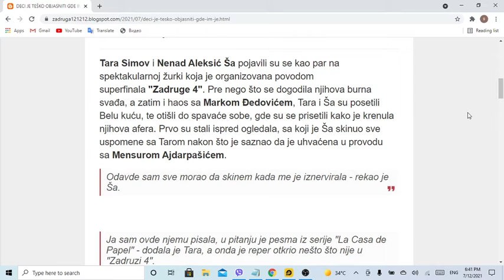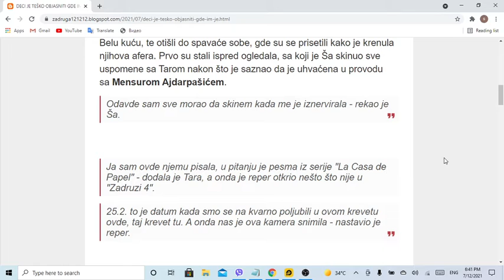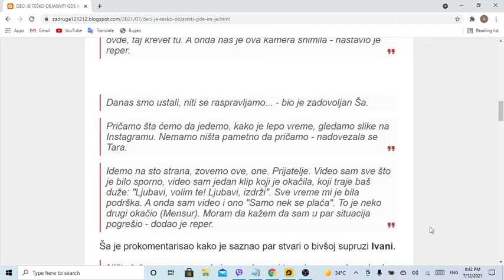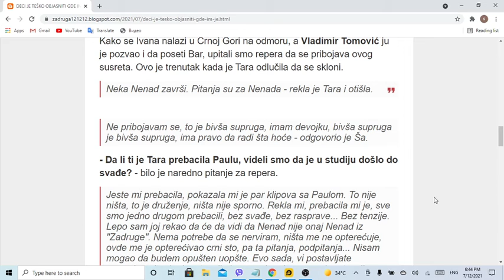DECI JE TEŠKO OBJASNITI GDE IM JE STRINA Veliki intervju sa Ša pre HAOSA sa Tarom i Đedovićem Progov